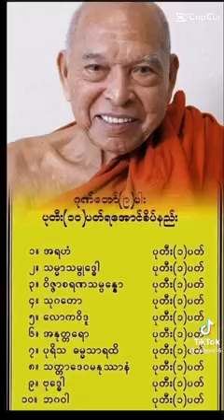ဂုဏ်တော် ၉ပါး ပုသီး ၁၀ ပတ် စိပ်ခြင်း myanmar buddha buddhamyanmar ပုတီးစိပ်နည်း 🙏🙏🙏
🙏🌟🍀 ဂုဏ်တော်ကိုးပါး ပုတီး ၁၀ စိပ်ခြင်း 🍀🌟🙏
            သစ္စာဓိဌာန် ဘုရားရှိခိုး ဆုတောင်းခြင်း
  မြတ်စွာဘုရားရှင်ရဲ့ဂုဏ်တော်ကိုးပါး ရည်မှန်း ဂုဏ်တော်ပွားရင်း ပုတီးစိပ်ခြင်း  🙏

Credit - မူရင်း